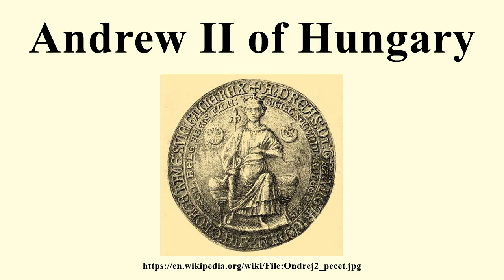Andrew II of Hungary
Image-Copyright-Info
Image is in public domain
Author-Info:   Szilágyi Sándor
Image-Copyright-Info